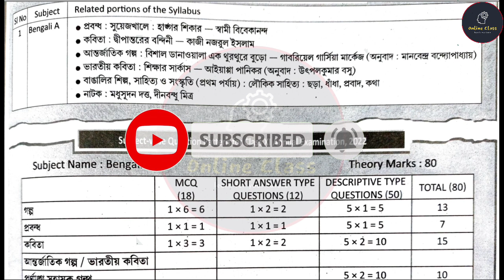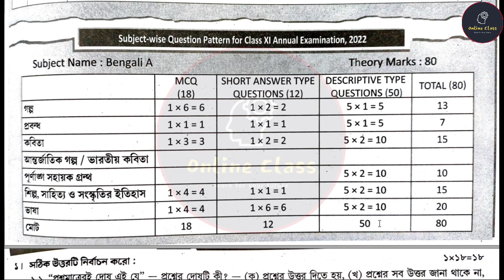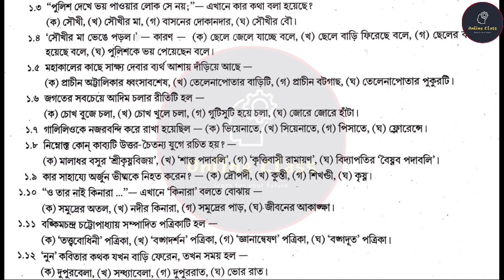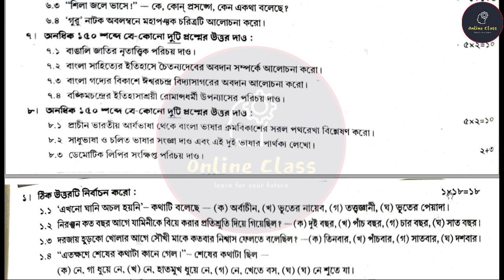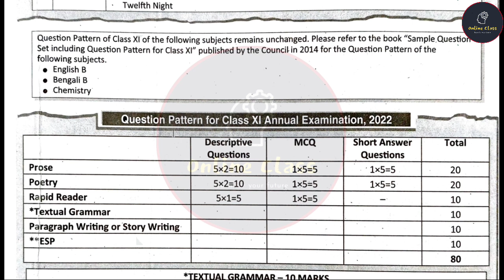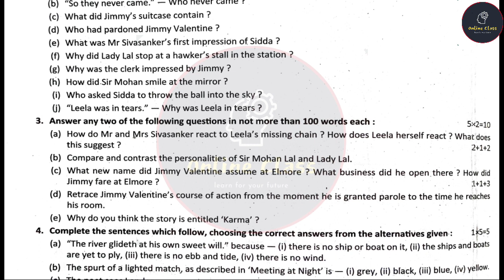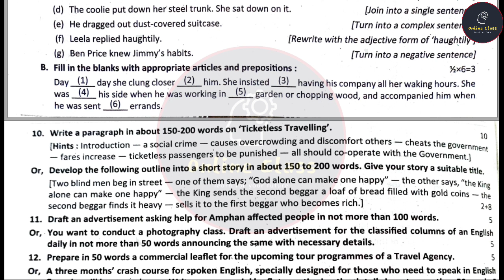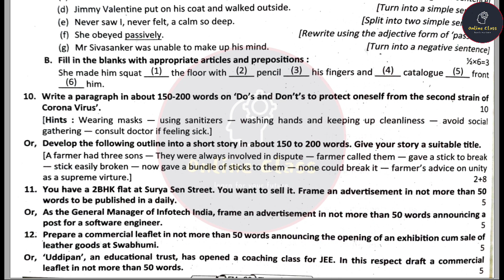একাদশ ফাইনাল পরীক্ষার নমুনা প্রশ্নপত্র 2022 | Wbchse Class 11 Bengali & English Model Question Paper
About Video :একাদশ ফাইনাল পরীক্ষার নমুনা প্রশ্নপত্র 2022 | Wbchse Class 11 Bengali & English Model Question Paper | Online Class With New Way.

11rmJtU6dcNJseHkNrKl9zdwBuVeWpU9O/

একাদশ ফাইনাল পরীক্ষার প্রশ্নপত্র 2022
class 11 bengali question pattern 2022
class 11 bengali question pattern
class 11 english question pattern
class 11 english question paper
wbchse
class 11 question paper 2021 english
class 11 question paper 2021 bangla
2022 class 11 bengali syllabus
2022 class 11 english syllabus